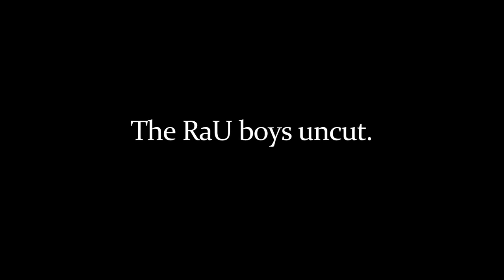Mixed Peas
The boys get uncircumcised. Aka uncut. Aka I did cut it a little, shut up.